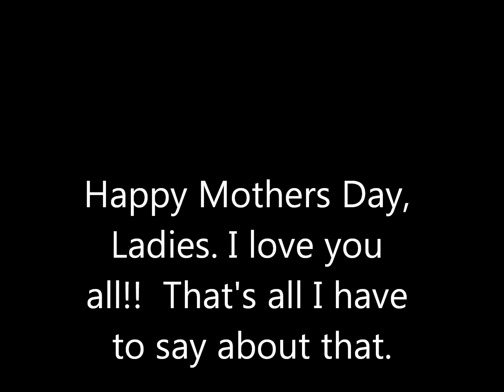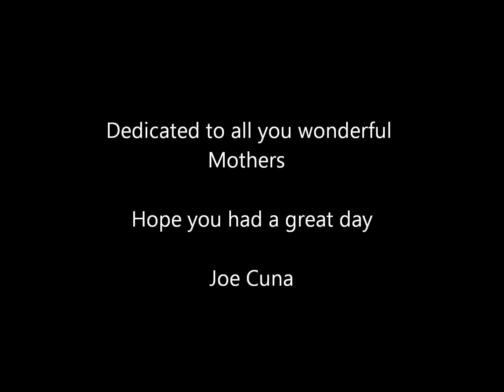Mothers Day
Had a grand plan to post pictures of you wonderful Mothers, and then show pics of your children.  Computer went blue screen, and I lost the project.  Hope you enjoy what I ended up with.  Happy Mothers Day!.  That's all I have to say about that.